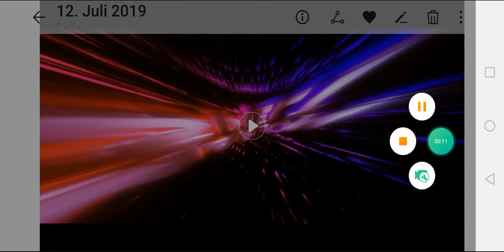Mein komplett neues Intro (weg von dem Pacman Intro!!!)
Link zum DU Screen Recorder